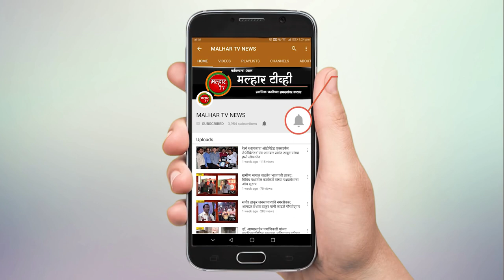ऋषीतुल्य व्यक्तीमत्व लोकनेते रामशेठ ठाकूर यांच्यावर वाढदिवसानिमित्त शुभेच्छांचा वर्षाव !!!